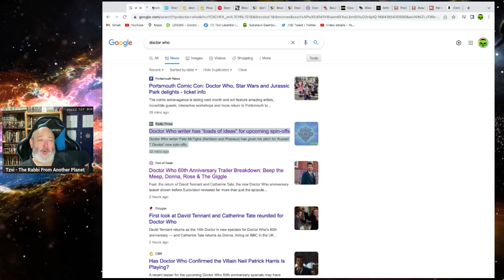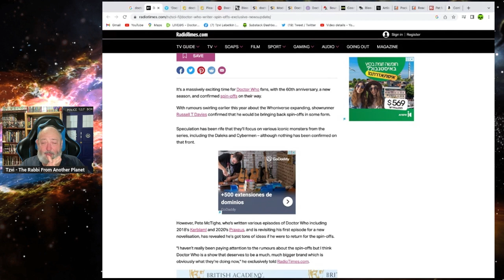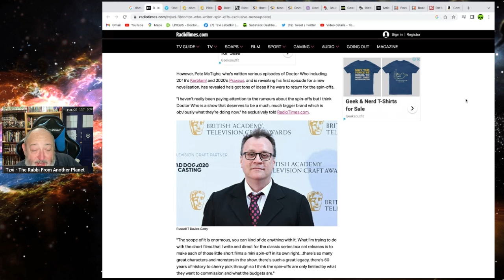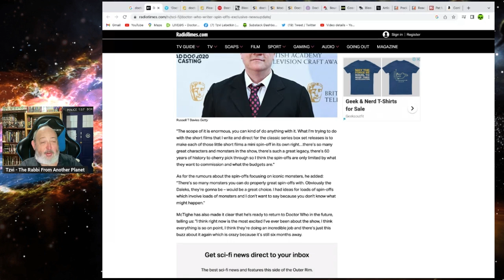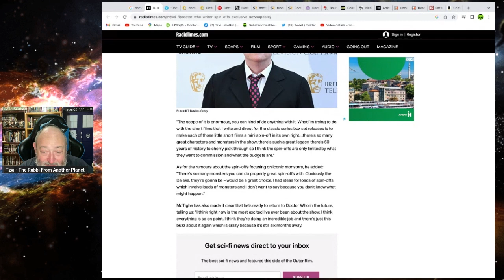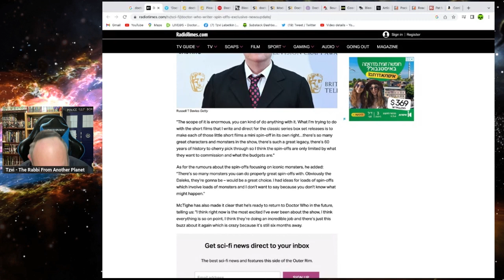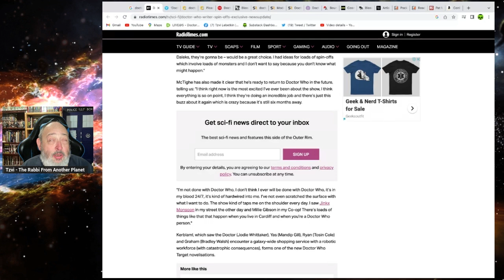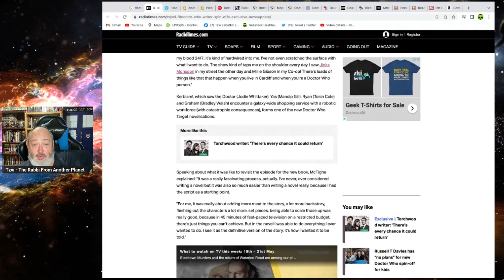The Bonkers Delusions of Grandeur of Terrible Doctor Who Writer Pete McTighe!!!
Tzvi Lebetkin
27 HaGeffen st.
Karney Shomron,
Israel 4485500